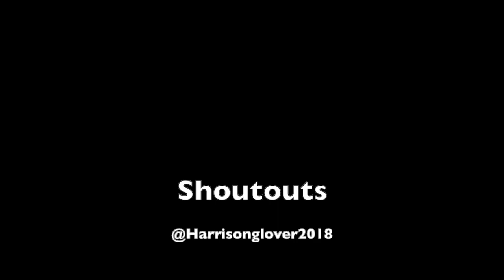AMAZING FISHING CABIN || Subsistence - Gameplay 2018 E.9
Subsistence is the perfect sandbox survival game! There isn't any mission or objective, you are dropped in hostile world and have to find the resources needed to find or hunt food and create your comepletely customizable base! This is my Subsistence story! Let me know what you think!